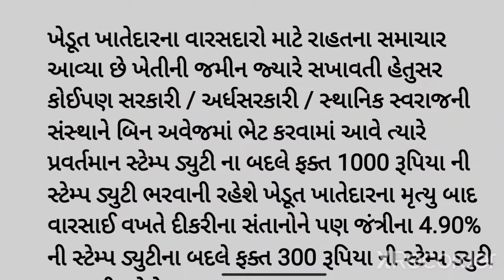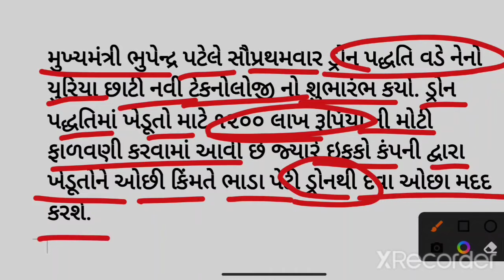😱💥આજના મુખ્ય સમાચાર જાણો ઝડપથી ખેડૂત સમાચાર